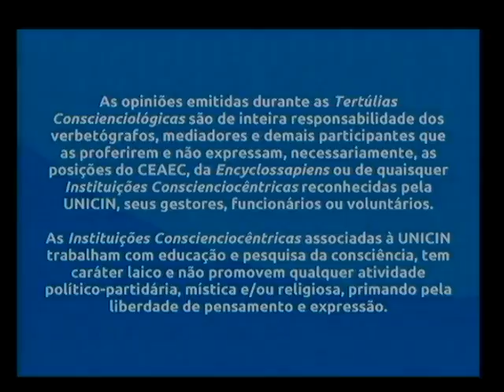Tertúlia Conscienciologia 4069 - Crescendo centrípeto recéxis-recin (Evoluciorrecexologia)